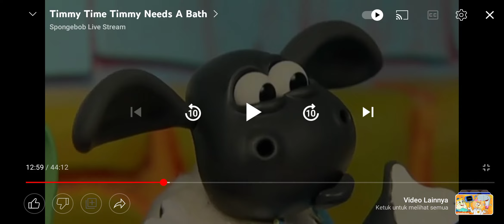Timmy Time Sticky Timmy